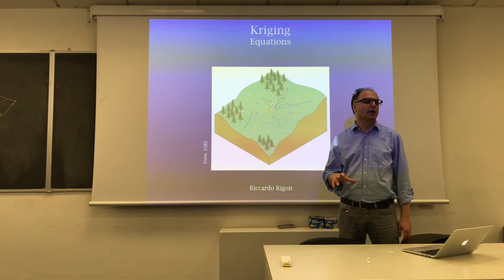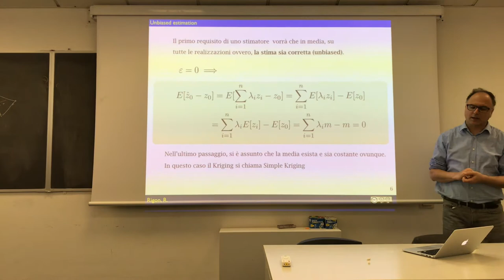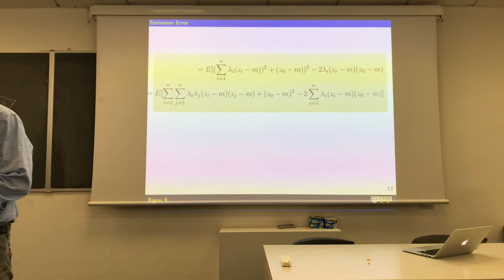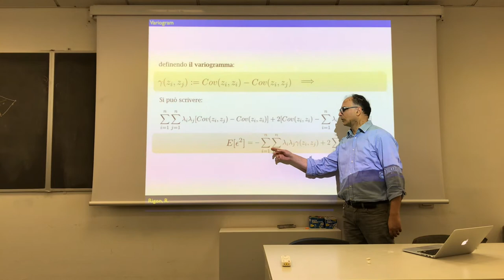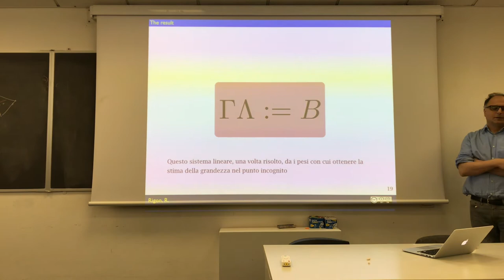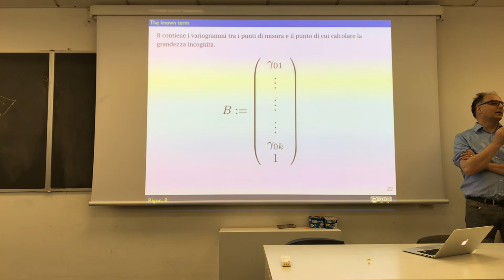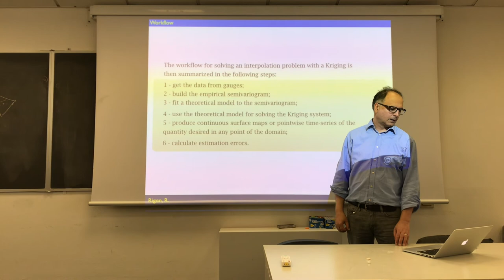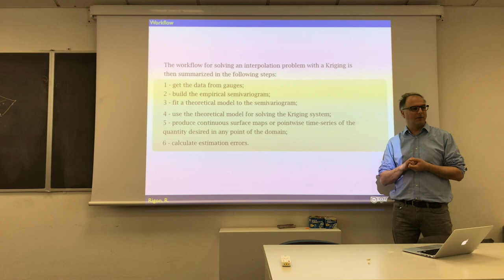Kriging formulas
The rational behind the Kriging algorithms.